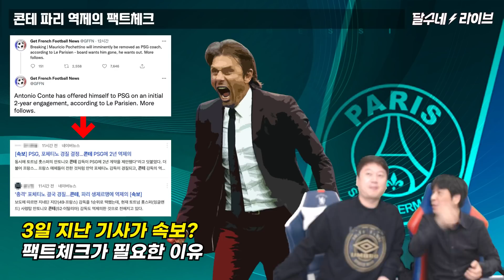(팩트체크) 파리가 포체티노 경질확정하고 콘테는 파리에 역제의했다? [달수네라이브]